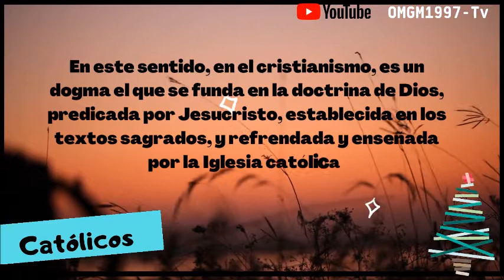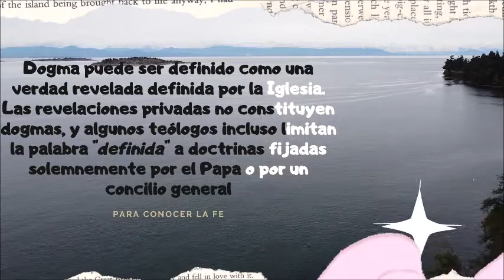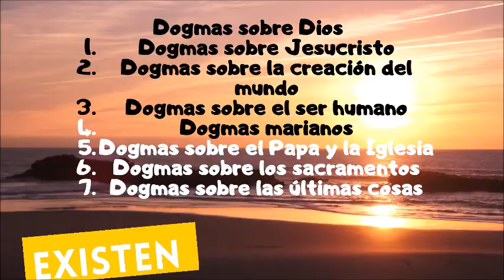Qué es un Dogma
Punto esencial de una religión, una doctrina o un sistema de pensamiento que se tiene por cierto y que no puede ponerse en duda dentro de su sistema;esto es un dogma. Hermanos conozcamos nuestra fe.